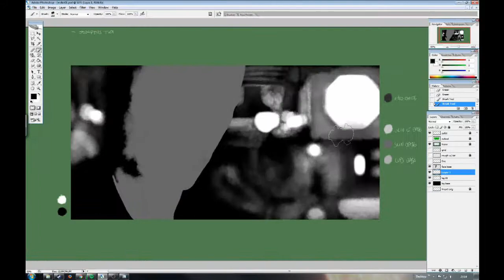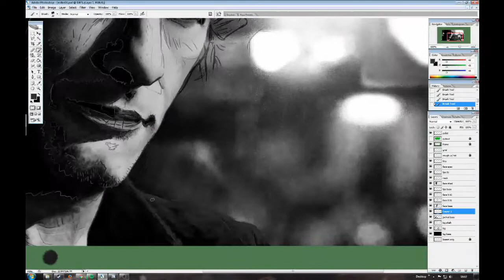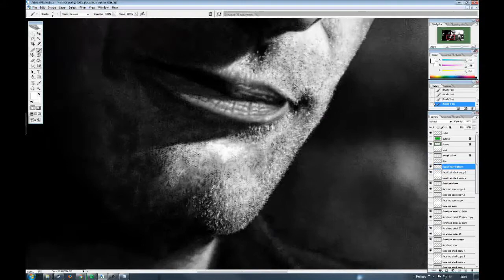Josephus Miller - Time-lapse *strobe warning*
A time-lapse digital painting of Josephus Miller (Thomas Jane) from the TV series The Expanse.

Using:-
- Photoshop CS2
- Wacom Intuos Pro pen tablet